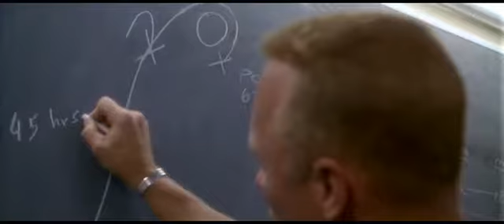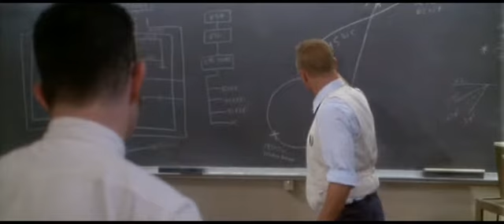Apollo 13 - 2 Failure Is Not an Option